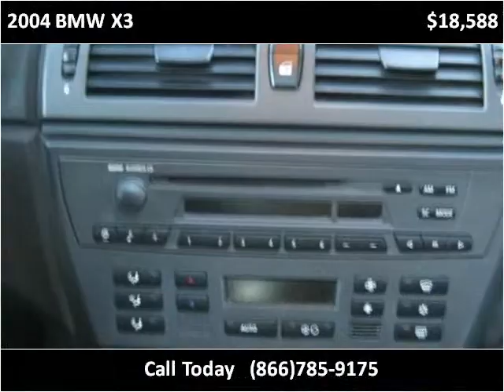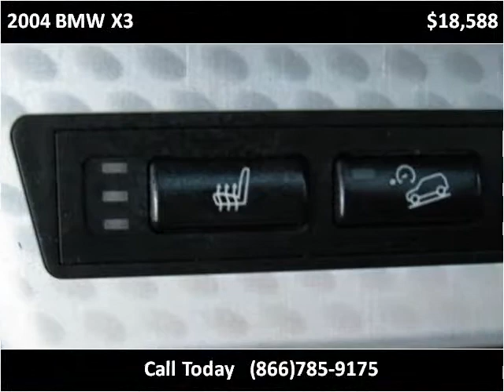2004 BMW X3 available from Rocky Mountain Auto Brokers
This 2004 BMW X3 is available from Rocky Mountain Auto Brokers.